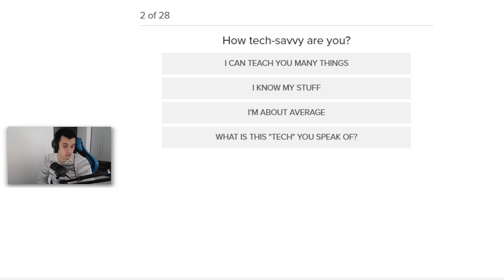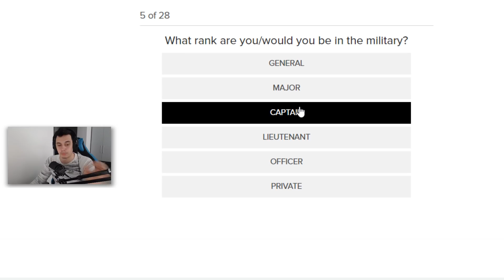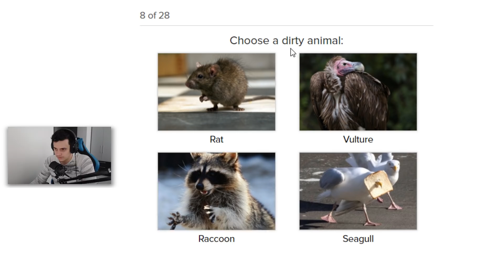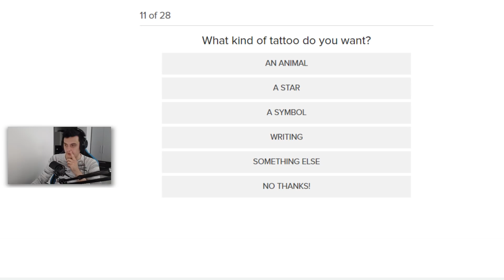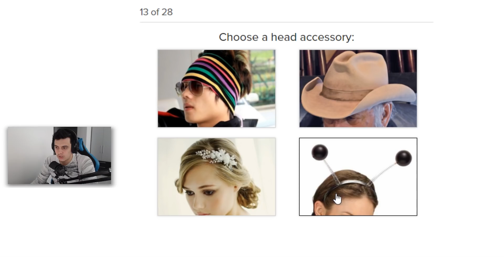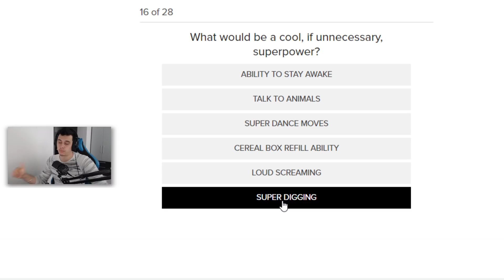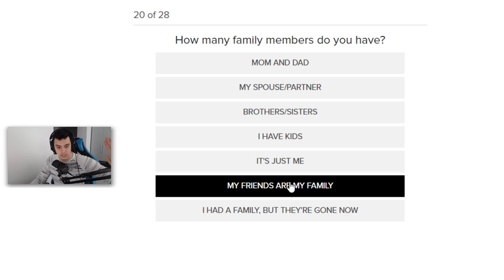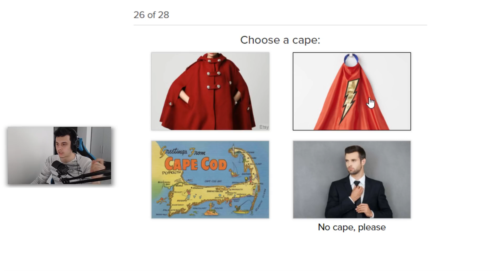КОЙ АВЕНДЖЪР СЪМ?